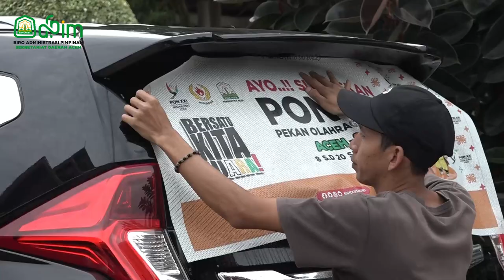Kampanyekan PON ke-21, Semua Mobil Dinas Pemerintah Aceh Ditempel Stiker